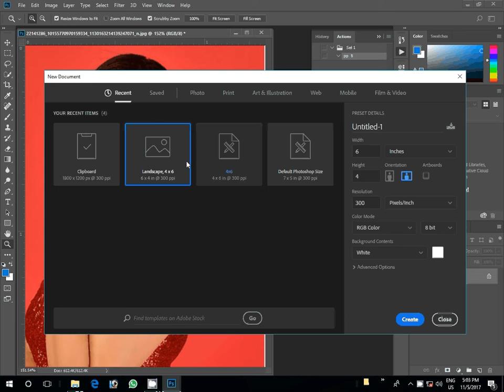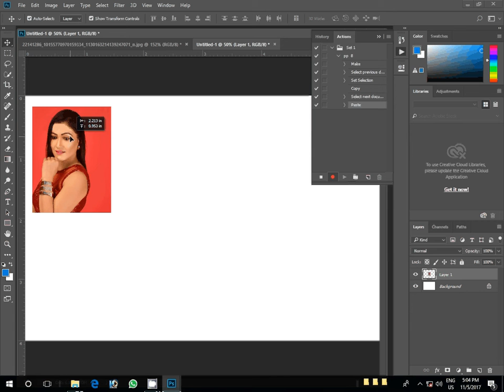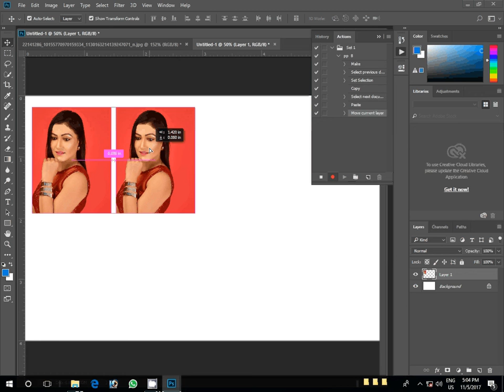How to create passport size photo in photoshop-Hindi ,